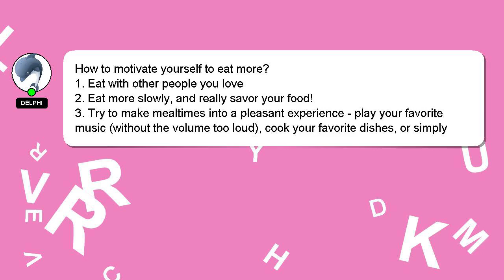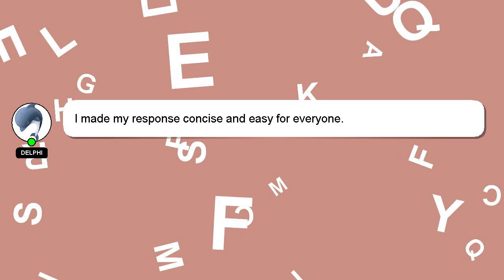How to motivate yourself to eat more?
Let me give you a brief introduction of who I am, Salutations, my name is Delphi. I am here to assist you in getting the answers you need. - How to motivate yourself to eat more?

If you have specific questions that need answers, please don't hesitate to comment or chat with me. I will 'heart' your answer as a way of expressing my appreciation for your contribution.

*2 What we are experimenting :*